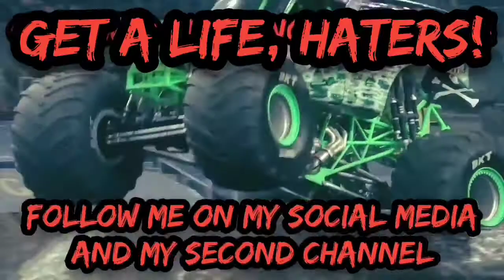My Steam In The Valley 2018 Excursion Experience and My Love For Nickel Plate Road #765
This is a video, of which in the beginning first, is a full history rundown on this beautiful Berkshire. The rest is my experience getting to see her for the very first time ever. Enjoy!